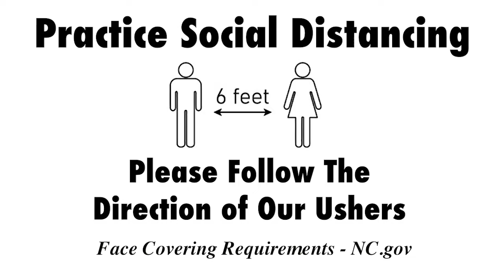Weekly Announcements 3-7-21